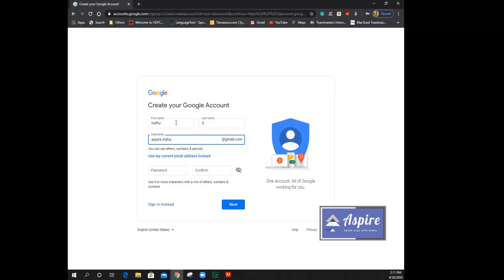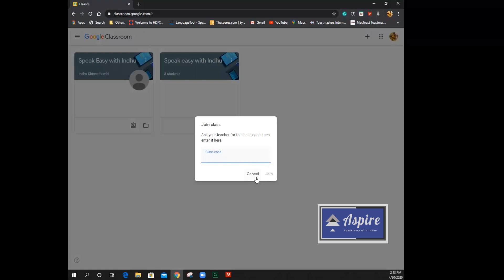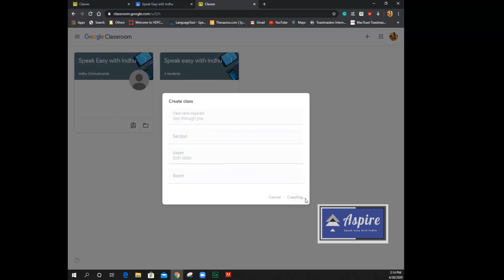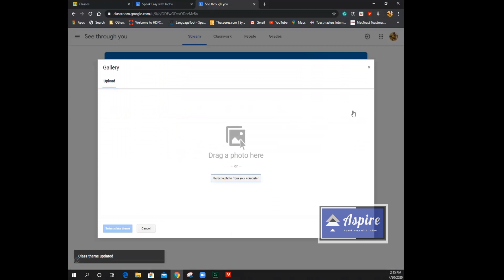Google classroom - Part 1, கூகுல் கலாஸ்ரூம் – பாகம் 1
This video explains how to create a fresh Google Classroom account, create and join classroom. please add your comments.

புதிய Google வகுப்பறைக் கணக்கை உருவாக்குவது, வகுப்பறையை உருவாக்குவது மற்றும் சேருவது எப்படி என்பதை இந்த வீடியோ விளக்குகிறது.